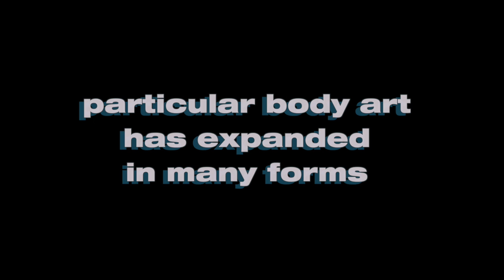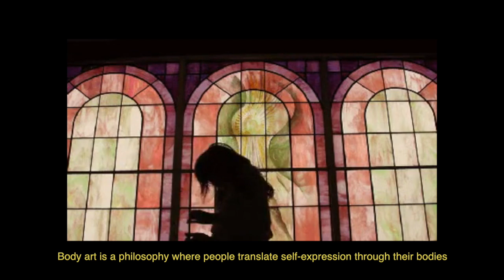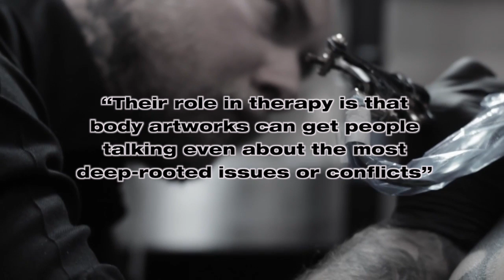What is Art of the Body?